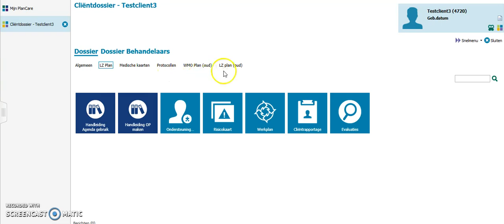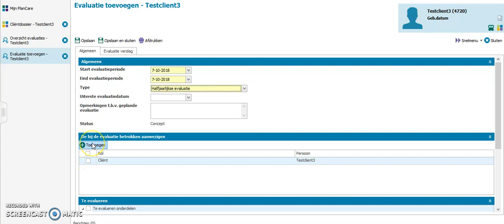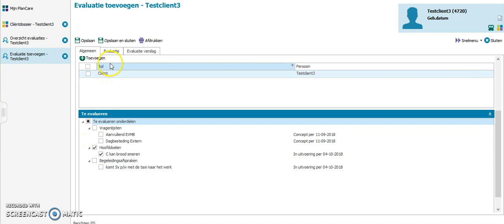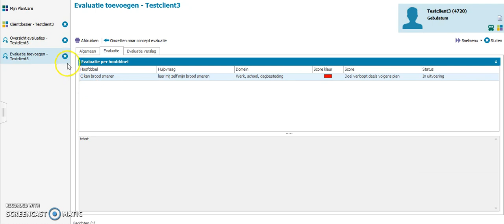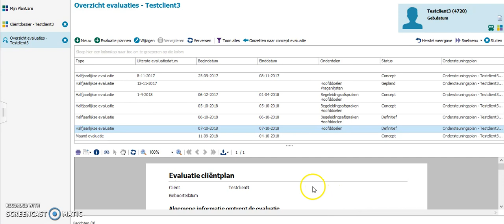evaluatie PCD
Beschrijving